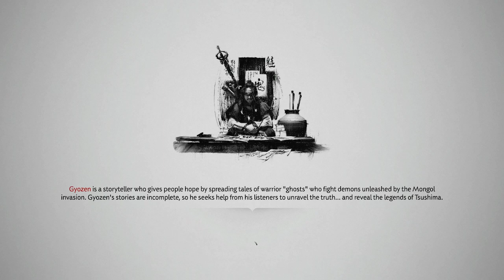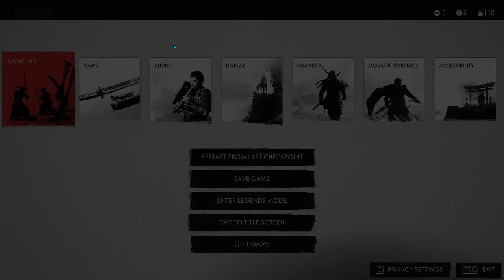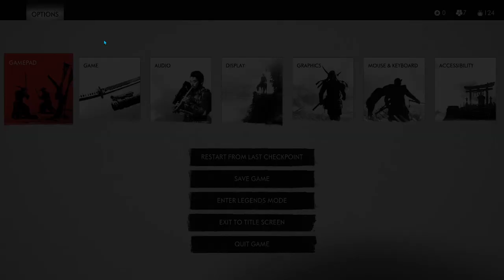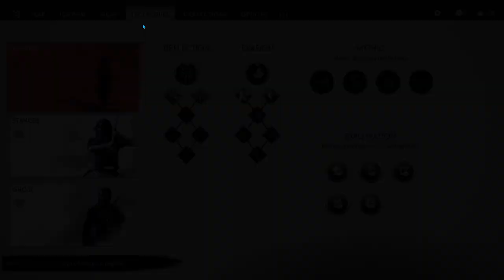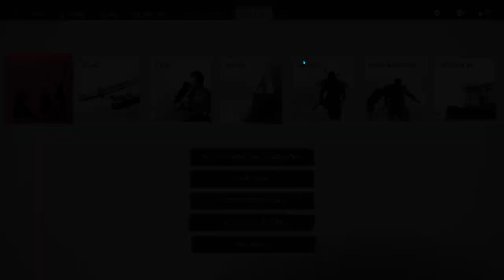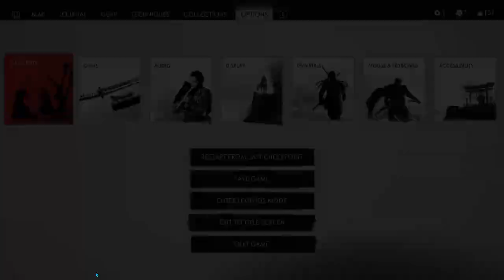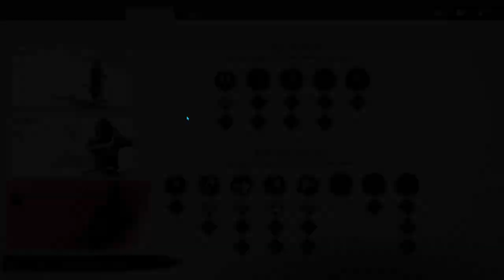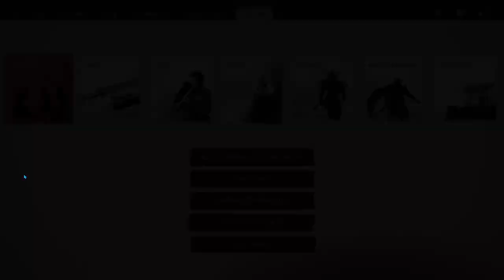Sneaking My Way Through The Market To Find Taka! {Ghost of Tsushima} [#03]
I had to sneak through the market to find Taka and it was pretty difficult! But I ended up finding him!

SUB IF NEW!